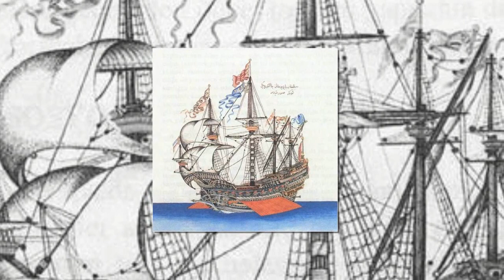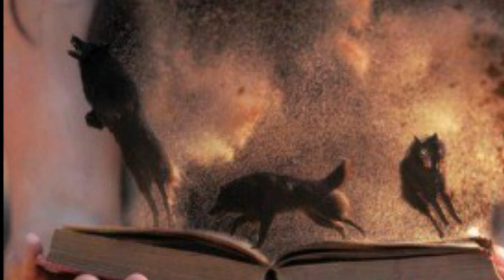Türk Donanma Tarihinin Unutulmaz 5 Kaptanı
Türk Denizcileri Çaka Bey-Umur Bey-KaraMürsel Bey-Kemal Reis-Barbaros Hayrettin Paşa
Türk Denizciliğinin Gelişmesinde Etkili 5 Denizcimiz